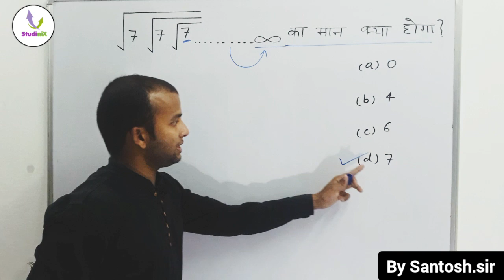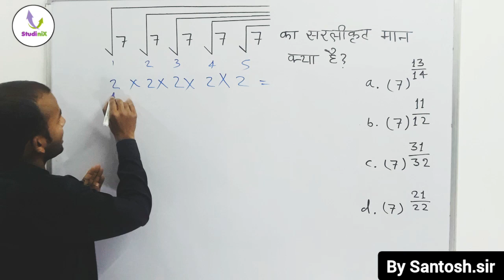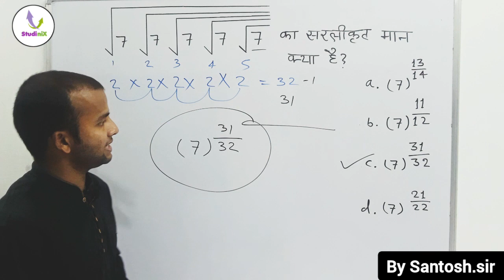👌🔥Important Question | Maths गणित | SSC MTS, CGL, CHSL, UPP, CRPF | santosh sir maths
Studinix by Santosh sir
maths by Santosh sir